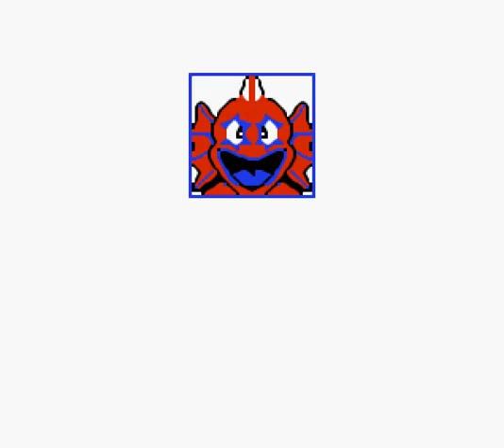Part 9 - Ninja Boy 2 (Hard)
One last RPG to plow through in this series!